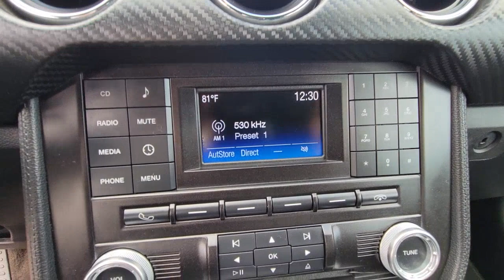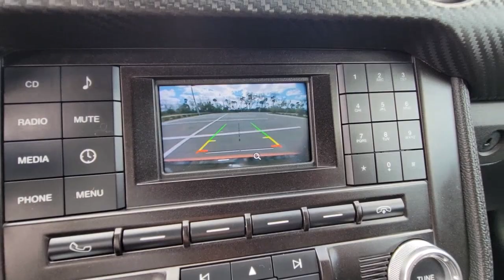2015 Ford Mustang New Smyrna Beach, Port Orange, Edgewater, Daytona Beach, Deland, FL S162042A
Competition Orange Used 2015 Ford Mustang V6 available in New Smyrna Beach, Florida at New Smyrna Beach Chevy. Servicing the Port Orange, Edgewater, Daytona Beach, Deland, FL area.

Recent Arrival! Clean CARFAX. Competition Orange 2015 Ford Mustang V6 RWD 6-Speed Manual 3.7L V6 Ti-VCT 24VPriced to SELL FAST wont't last long at this price, New Smyrna Chevy is offering an additional discount for current customers (currently own a Chevrolet purchased from New Smyrna Chevy). Odometer is 35241 miles below market average!Awards:* 2015 KBB.com Our 10 Favorite New-for-2015 Cars * 2015 KBB.com Best Buy Awards Finalist * 2015 KBB.com 10 Coolest New Cars Under $25,000 * 2015 KBB.com Brand Image AwardsReviews:* What do a Mustang coupe and an F-150 truck have in common? They're reinvented for 2015, and they each have their loyalists. Ford allegiances aside, the Mustang attracts with its newly refined ride and amenities, retro-modern looks and the sheer appeal of owning a performance-car icon with a sub-$25,000 starting price. Source: KBB.com* Wide range of engine options; new rear suspension provides better handling and ride dynamics; more refined interior. Source: Edmunds* Redesigned for 2015 is American classic, introducing the 2015 Ford Mustang. The body has be designed to deliver a new driving experience including a new fully independent rear suspension, improved pitch control during hard acceleration and hard braking, and less body roll to improve the overall feel and ride. 3 engine are available to choose from including a 3.7L V6 delivering 300hp and 280 lb-ft. of torque, a 2.3L EcoBoost engine delivering with 310hp and 320 lb-ft. of torque, and the powerful 5.0L V8 with 435hp and 400 lb-ft. of torque. All engines come with either a 6-speed manual transmission or 6-speed SelectShift Automatic with Paddle Shifters. Available selectable driving modes further enhance the performance with 4 different options including normal, snow/wet, sport, and track. Inside, the front seats now feature memory recline capability with available heated and cooled six-way power. The advanced and standard selectable effort electric power-assisted steering system allows you to choose 3 modes of feedback. SYNC with MyFord Touch allows for hands free operation of the infotainment system and allows you to make calls and control audio functions. The available 390-watt Shaker Pro Audio System with HD Radio Technology includes an AM/FM stereo, single-CD/MP3 player and 12 speakers including an eight-inch subwoofer which has been smartly-mounted in the trunk. The available voice-activated Navigation System powered by SiriusXM Traffic and Travel Link combines GPS technology with 3-D mapping and provides voice-guided turn-by-turn directions. Track Apps features Electronic Line-Lock and launch control, and provides performance metrics instantly on the 4.2-inch message center screen in the instrument cluster. Source: The Manufacturer Summary